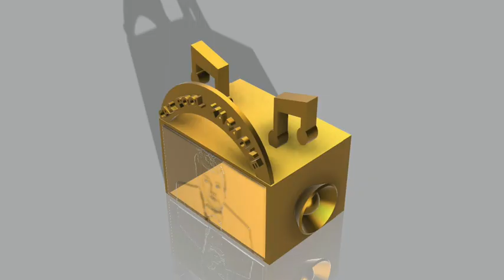CAR POOL KARAOKE (JAMES CORDEN) DEDICACE sous FUSION 360 et ELEGOO MARS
Deuxième partie de la vidéo comportant l'impression de la lampe finie, l'installation du bandeau LEDS ainsi que la version presque finale de la lampe.

Spéciale dédicace à JAMES CORDEN le meilleur interviewer des stars en version karaoké en voiture.

Si vous voulez voir les épisodes ils sont disponibles sur Apple TV.